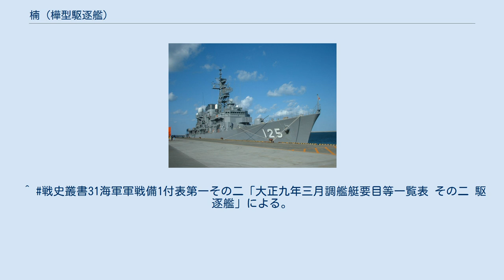楠 (樺型駆逐艦)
楠（くすのき）は、大日本帝国海軍の駆逐艦で、樺型駆逐艦の6番艦である。
同名艦に橘型駆逐艦の「楠」があるため、こちらは「楠 (初代)」や「楠I」などと表記される。
 1914年（大正3年）11月10日、神戸川崎造船所で起工。
1915年（大正4年）3月5日、進水し、同年3月31日、竣工。
 第一次世界大戦では、1916年（大正5年）から1919年（大正8年）まで、シンガポール方面警備と地中海の海上護衛に従事した。
 1932年（昭和7年）4月1日に除籍。
^ 軍艦基本計画資料Sheet14、樺完成常備状態の値として、全長82.906m、水線長82.308m、垂線間長79.260m、水線幅7.325mとしている。
^ 日本の駆逐艦p.293では全長82.29mとしている。
^ 戦史叢書31海軍軍戦備1付表第一その二「大正九年三月調艦艇要目等一覧表 その二 駆逐艦」による。
安式12cm砲。
安式8cm砲。